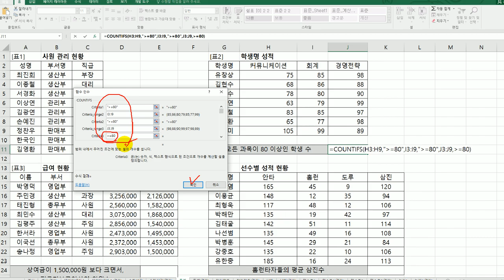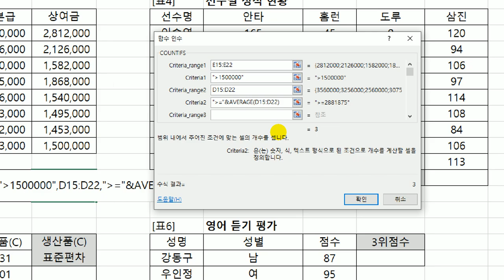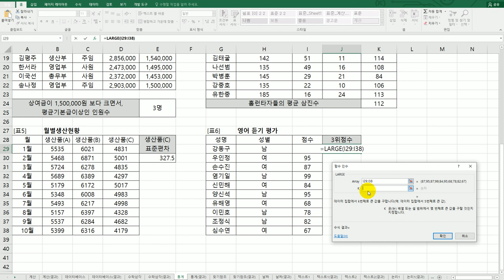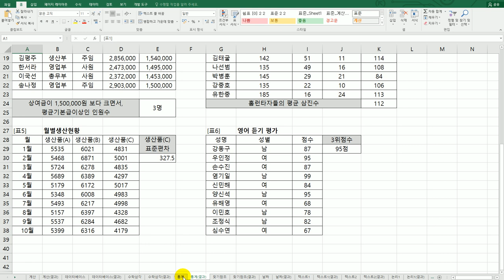[컴활1급실기] 엑셀 : 08 통계 함수